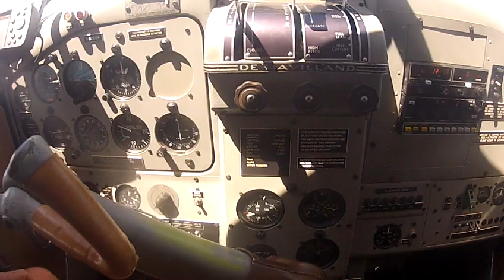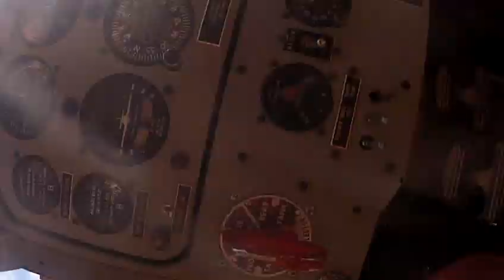Jim the Pilot Takeoff Canada DeHavilland Beaver Floatplane DHC-2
jimthepilot 2013